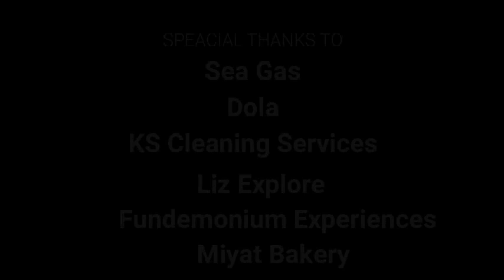Fun Day with Wema Kids Orphanage home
on july 15th i cooked and celebrated 56th birthday with the wema kids in utange bamburi , mombasa . 200+ kids were present with my team, show some love and drop a heart!